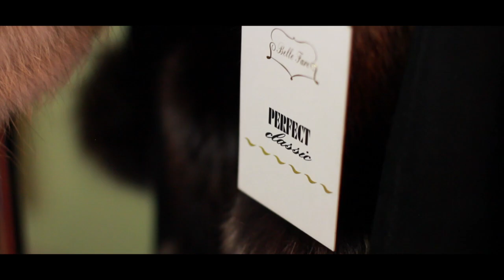September Issue - Fall Romance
September Issue  - Fall Romance BTS

Location - Javier Santos

Hair & Makeup - Neysa Morel

Nails - Blanca's Salon & Spa

Stylist - Laura Reynoso

DVINO Editor - Stephanie Charles

Photographer - Jeffrey Castillo

Assistant/Video Photographer - Rolando Sanchez